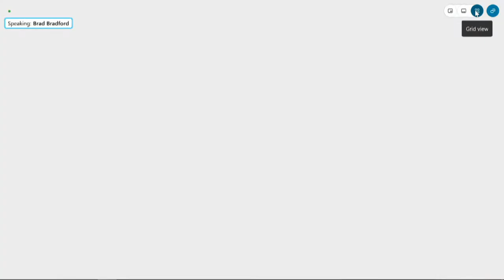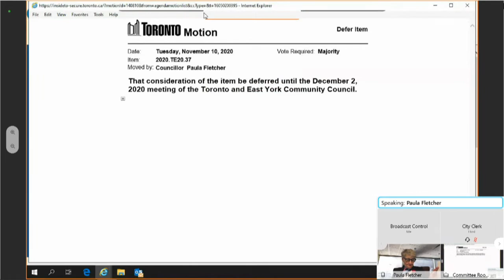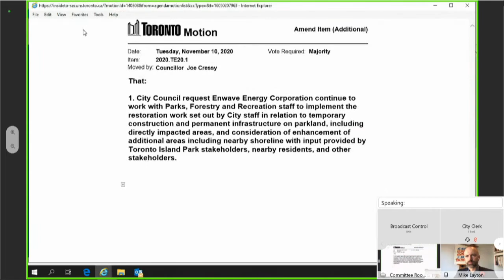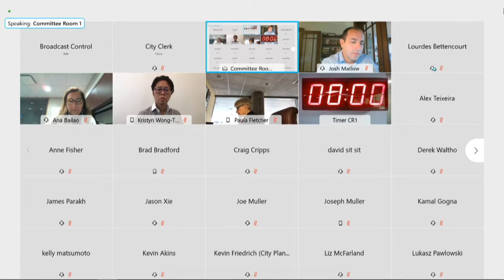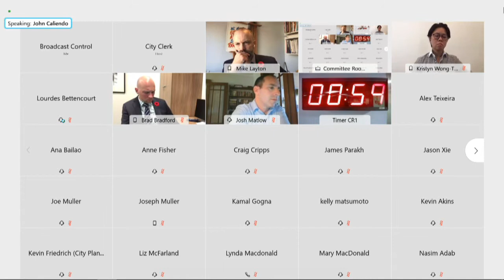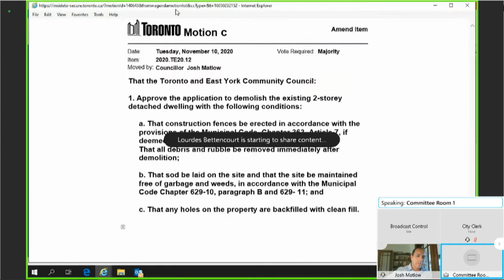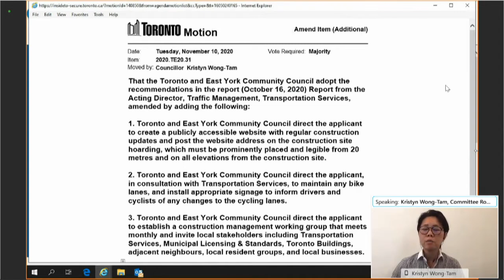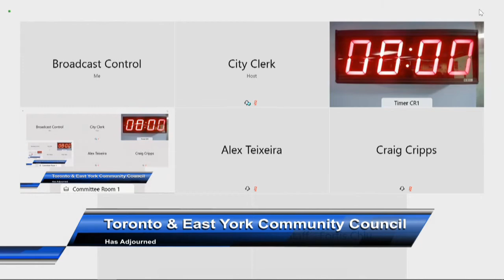Toronto and East York Community Council - November 10, 2020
Toronto and East York Community Council, meeting 20, November 10, 2020
Agenda and background materials: